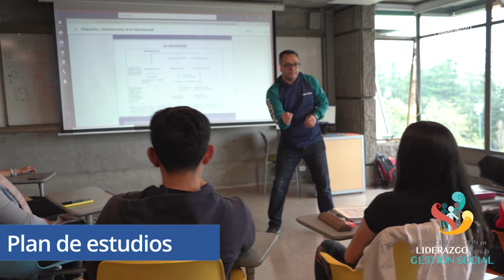¿Por qué estudiar la Especialización en Liderazgo para la Gestión Social?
La Especialización en Liderazgo para la Gestión Social ofrece un campo de conocimiento orientado al diseño, la implementación y la evaluación de proyectos sociales y educativos, que promueven la participación de agentes sociales comprometidos con la construcción de una sociedad más justa e incluyente.  La gerencia social, constituye una compleja combinación de valores, conocimientos y prácticas para llevar hacia adelante programas y políticas sociales en las regiones, guiada por una visión integral considerando las dimensiones sociopolíticas, socio-ecológica, cultural e histórica de la realidad en la cual se encuentra inmersa la población.

Pontificia Universidad Javeriana - Vigilada Mineducación.